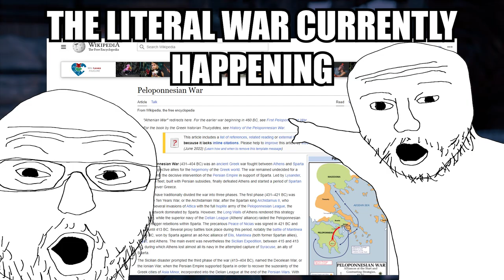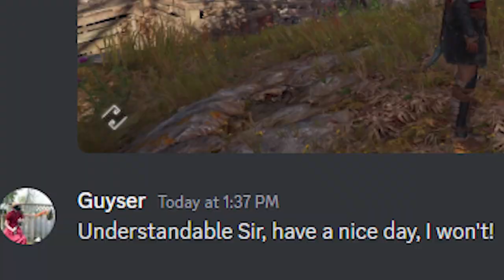Assassin's Creed Odyssey Is A Good Game That Doesn't Want You To Play It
Still not sure how anyone in Athens trusts me

Music used
Meathook by Mick Gordon